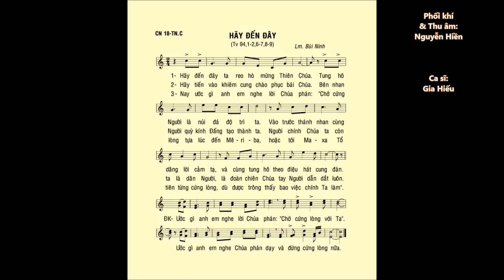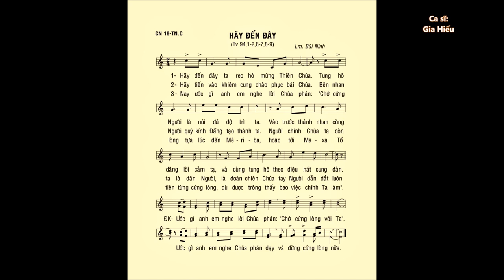Chúa Nhật 18 THƯỜNG NIÊN C – Thánh Vịnh 94 – ĐÁP CA – Ca sĩ: Gia Hiếu